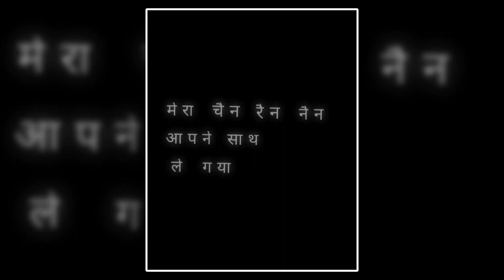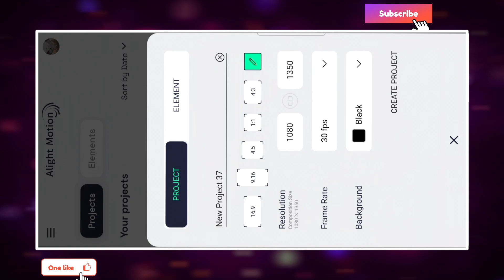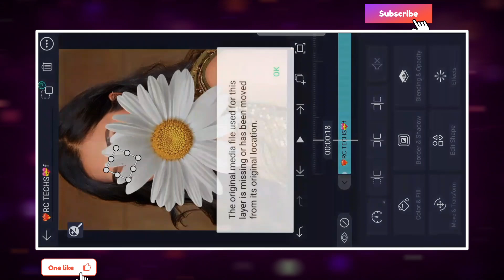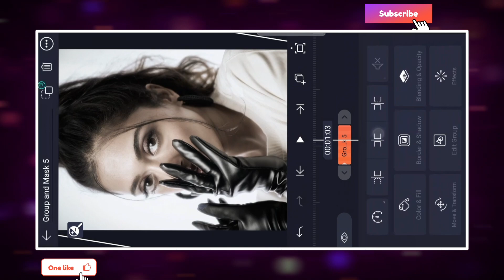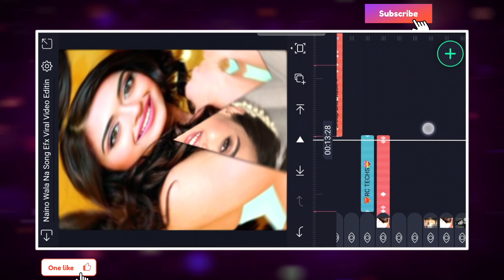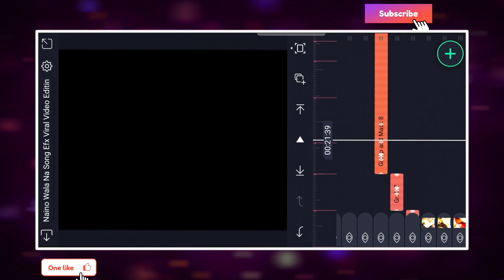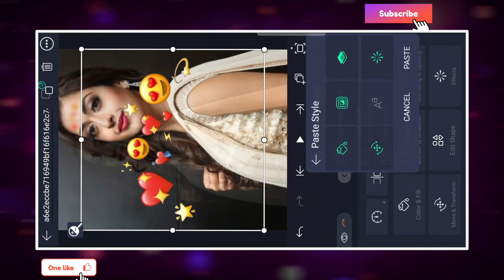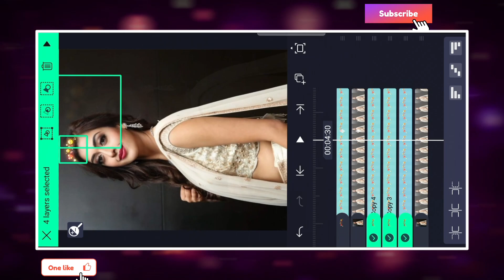Naino Walo Na New Trending Efx Video Editing/Efx Viddeo editing in alight motion/new trending video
● Download Links ●

                              ➢Important Notice

                               ● Queries Solved ●

1) attitude whatsapp status video editing
2) shake effect status editing
3) attitude status kaise banaye
4) shake effect status kaise banaye
5) how to make shake video effact kinemaster 2020
6) attitude status editing in kinemaster
7) light effect status editing
8) photo shake effect status editing
9) kinemaster status editing
10) alight motion shake effect status editing
11) shake effect
12) status editing
13) whatsapp status editing
14) new shake effect status editing
15) whatsapp status kaise banaye
Naino Walo Na New Trending Efx Video Editing
new trending naino walo na song video editing in vn
new trending naino walo na song video editing in kinemaster
new trending naino walo na song video editing in alight motion